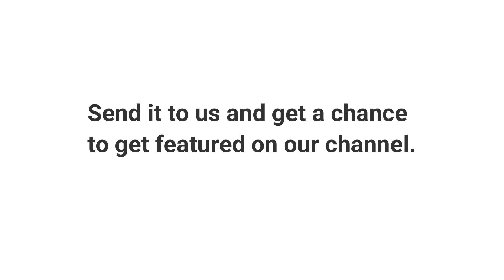How Many Ws’ Can a Dig Team Get?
I tried winning a Pokemon Showdown match by only using Dig every game. Can I win a game?

✨✨✨ Recommended Resources: ✨✨✨
Pokemon GBA ROM Hacks we highly recommend

✨✨✨ ABOUT POKEMONCODERS CHANNEL: ✨✨✨
If you are a big fan of Pokemon games, you must have played them in some form or the other. Whether you are playing the original Pokemon games or one of the many Pokemon rom hacks, you have to have come across the term ‘cheats’ a couple of times. For those who don’t know, cheats refer to a way of executing the game in a way that makes it more interesting and amusing. PokemonCoders collect the best cheats of your favorite Pokemon games and including cheats for your favorite rom hacks. PokemonCoders collect these cheats and share them to viewers in video form.

 Pokemon rom hack has been popular since its inception. With the increasing popularity of Pokemon remakes, there are more and more players who are interested in Pokemon rom hacks. Since Pokemon is a popular game in the world of video game enthusiasts, the number of people who play the Pokemon rom hacks is increasing rapidly. PokemonCoders also collects the best Pokemon rom hacks to help you decide which to play next.